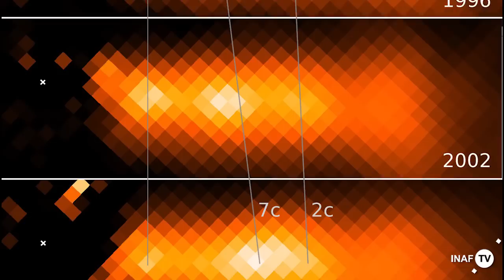Fast and furious: eccesso di velocità per tamponamento nel getto del buco nero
L’ultimo film realizzato con riprese di Hubble ottenute negli ultimi 20 anni, mostra un tamponamento cosmico, lo scontro tra due bolle di plasma espulse a velocità prossima a quella della luce dal cuore di un buco nero supermassiccio al centro di una vicina galassia. Nulla di simile era mai stato osservato in un getto extragalattico. Secondo gli autori, tra cui Marco Chiaberge dell’INAF, l’ulteriore accelerazione impressa dallo scontro aiuta a comprendere come mai questi getti si estendano a così grandi distanze, mentre secondo i calcoli l’energia delle particelle nel getto dovrebbe diminuire molto rapidamente.